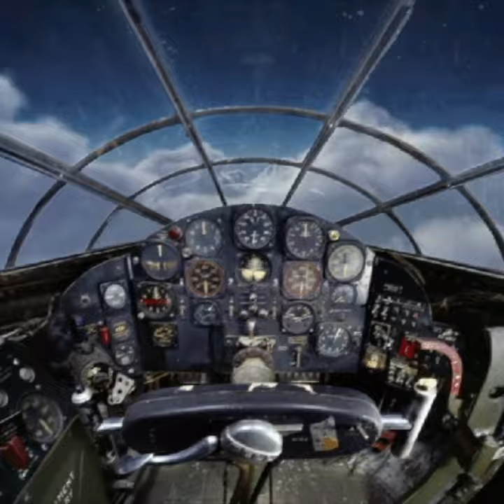Jackie Cochran - Carolinas Aviation Museum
Jackie Cochran was the first woman to break the sound barrier and the first woman to fly twice the speed of sound, Mach 2 at 1203.69 mph. A bullet fired from a .357 Magnum clocks in considerably slower.